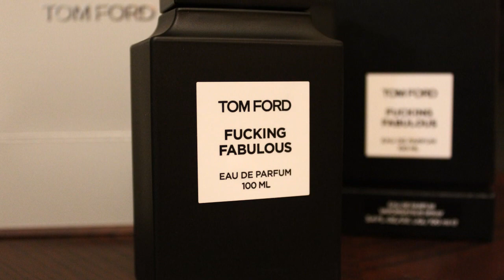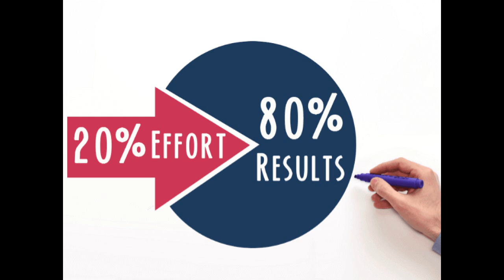Kế hoạch cho năm 2022